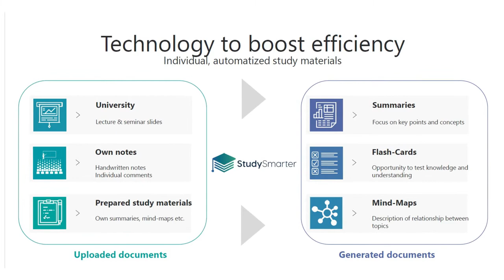StudySmarter | Smart Learning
StudySmarter is the 2018 winner in the category Smart Learning.
Mentor: Thomas W. Albrecht
Team: Christian Felgenhauer, Maurice Khudhir, Simon Hohentanner, Till Söhlemann

StudySmarter is a learning platform to empower students to achieve their educational goals. The proprietary technology automatically creates summaries, mind-maps and flashcards from uploaded material, and also recommends suitable additional content within seconds, such as for example a video tutorial or an article.

Gamification features make learning more fun, with statistics and predictive analytics boosting learning transparency. The platform brings together more than 10.000 active users, matching students from across the globe into learning communities.

StudySmarter is a free and scalable solution to solving the dropout crisis in colleges and universities and can become a platform for lifelong learning. With its excellent design, StudySmarter enjoys awesome feedback both from universities and student users who have spent a combined 110.000 hours on the platform, with 78% of them reporting better grades. An intelligent platform advancing the process of studying holistically.